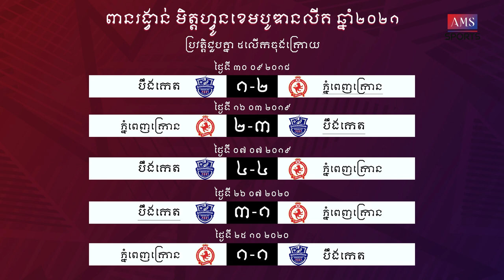កម្មវិធី «ជជែកបាល់ទាត់ខ្មែរ»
-ប្រៀបធៀបអំពីលក្ខណៈនៃការលេងរបស់ក្រុមអាជីព
 -គុណភាពអ្នកប្រយុទ្ធ និងសហការលេងរវាង Privat និង Mika ទាំង២ប្រកួតរបស់ពួកគេ
 -ឆ្លើយសំណួរប្រិយមិត្ត
 -វិភាគគូប្រកួតសប្ដាហ៍ទី៥